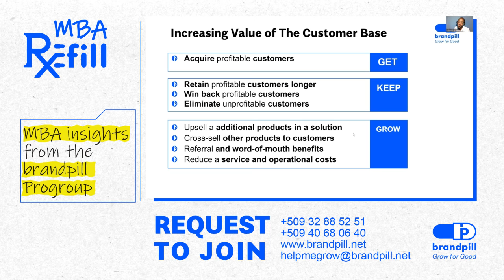MBA Refill - How to Change Your Terms Without Frustrating Your Customers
Typically what happens in the Progroup, stays in the Progroup..
But you've all been asking so we're bringing you "MBA Refills!"
A series of short videos with insights from the brandpill Progroup sessions.

The Consult Progroup brandpill is a community of entrepreneurs seeking clarity in their decisions while refining their entrepreneurial knowledge. We call it the never-ending MBA!

 The subscription gives access to:
- Regular consulting and education sessions on entrepreneurship and marketing.
- Business and Marketing Idea Banks tailor-made to members
- Preferential rates for brandpill marketing and communication services
- A pool of experts in the field of business
- Access to the resources of the various brandpill partners